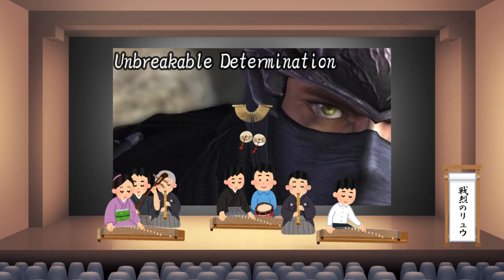Ninja gaiden (Unbreakable Determination)stage 4-2 arranged with Japanese Instruments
*Requested Works